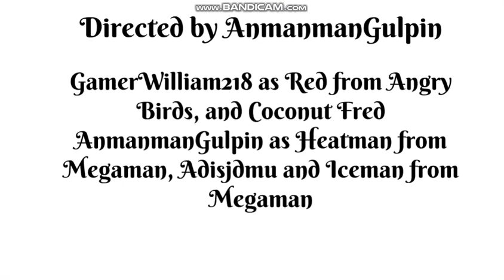Heatman's Gang Episode 1: The Beginning (17+)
This was my very first video on Wrapper Offline, it also took 10 days for the thumbnail to be made. Also, I put Samster5677 in this video, ik his content can be abusive but I only watch his Scooby Doo videos, I can respect your opinion on him but please do not attack me for doing so because your comments will be removed if you do.

Heatman belongs to Capcom
Red belongs to Rovio
Iceman belongs to Capcom
Coconut Fred belongs to Dong Yang animation

the thumbnail art is made by Ch1l1l1zardL3g3ndz